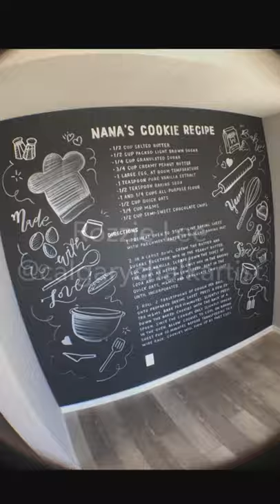Nana's cookie recipe, Kitchen chalkboard wall art, time lapse art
Time lapse video drawing this cool kitchen/ dining room art, done with chalk markers on chalkboard painted wall